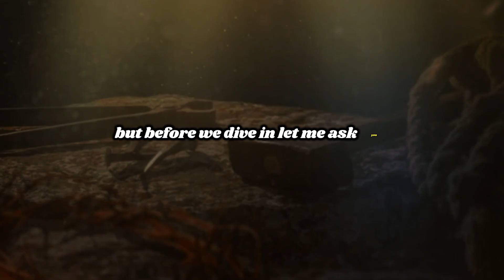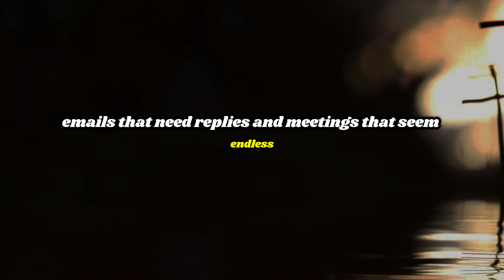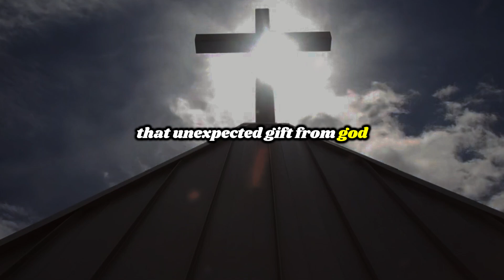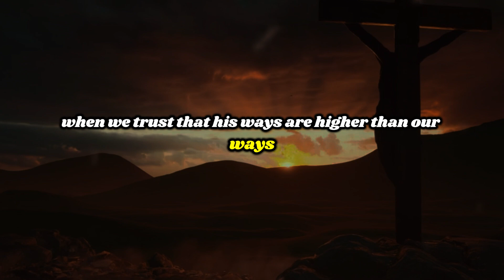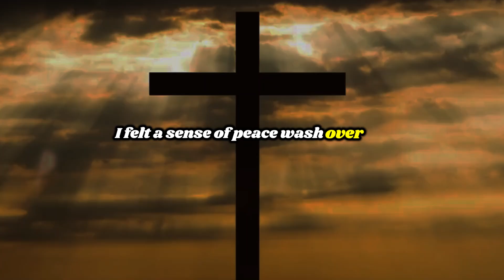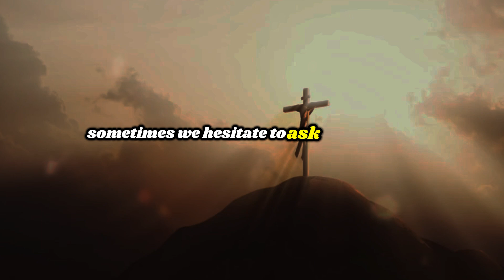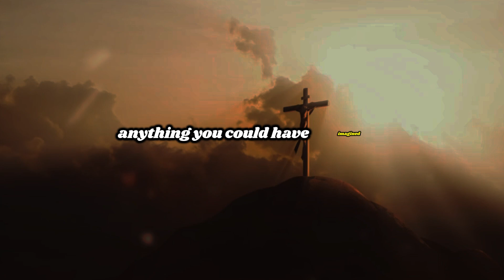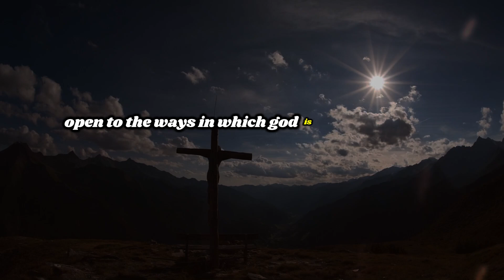How to Open the Door to God's Unexpected Gifts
prayer for unexpected money gifts,
the unexpected,
subliminal to attract unexpected money,
preparing for the unexpected,
unexpected,
prayer for unexpected income,
god closed the doorr,
how to attract money and wealth,
unexpected money,
prayer for unexpected money,
prayer for unexpected blessings,
unexpected money prayer,
god's message today,
god closed the door,
make way for the queen's guard
God helps
Godly quotes
Bible Quotes
God Message Tarot
Financial abundance
Angels message
Jesus message
Godly quotes
Lord Helps
Jesus quotes
God
God message
Jesus
Jesus message
God messages
Urgent message from God
Jesus says
Angel Signs
God msg
Angels message
Universe message
Money miracle
Life quotes
Faith quotes
Universe message
Angel message
God Message For You Today
God says
Positive life affirmation
1111
Inspirational message
Spiritual guidance
Overcoming challenges
Belief and trust
Inner strength
Positive mindset
Self-improvement
Emotional healing
Personal growth
Spiritual journey
Hope and encouragement
Finding purpose
Motivational speech
Self-worth and self-esteem
Divine guidance
Divine intervention

Your support helps us bring more inspirational content to you.